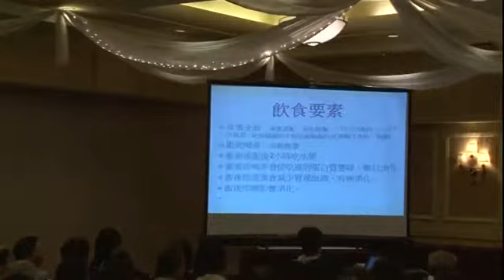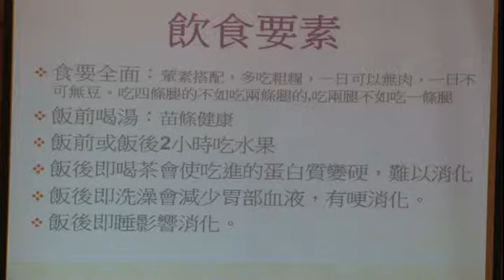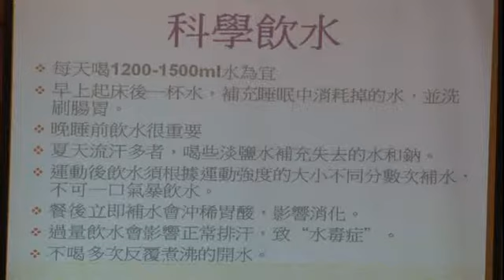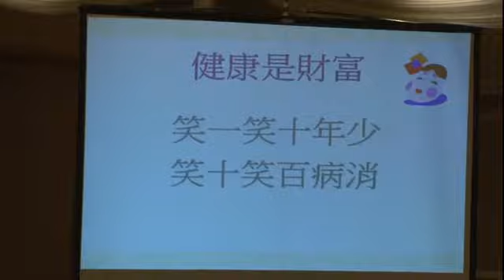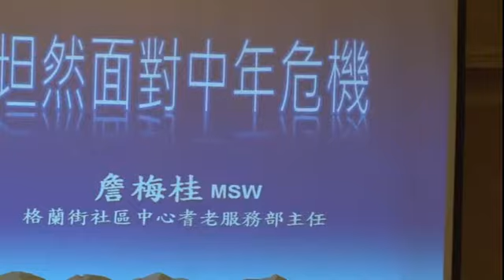幸福人生‧樂活生涯講座-5之6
世界日報讀者服務部主辦、第一保健及中美醫師社區服務基金會贊助的第四屆「幸福人生‧樂活生涯講座」，6月8日在法拉盛喜來登飯店舉行。